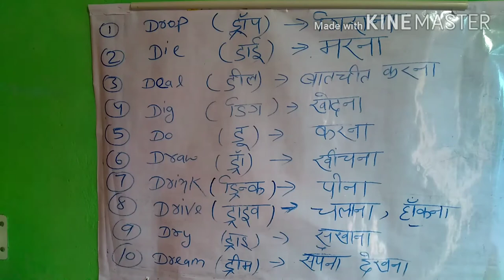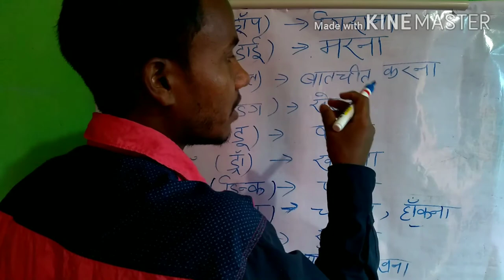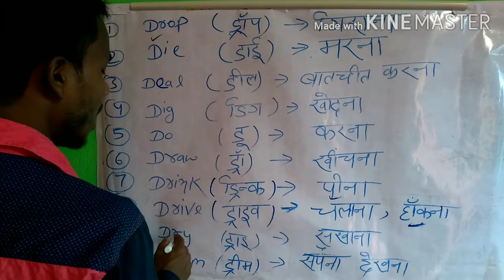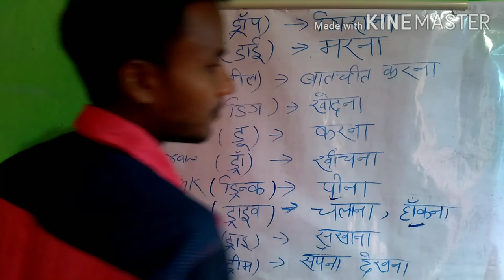English Grammer || 10 mostly used verb word for English letter D || Nk Special Gyan